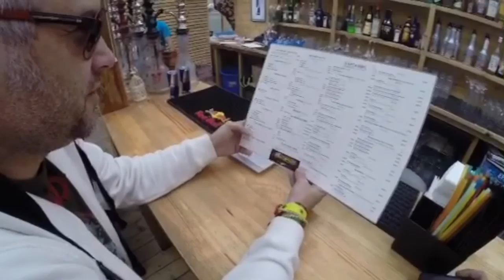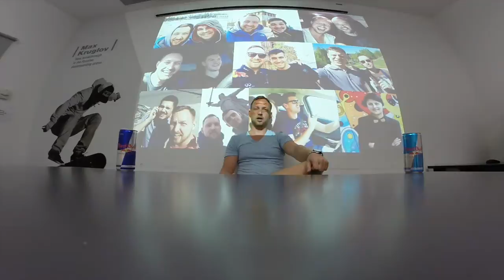Musketeers Rest of Russia